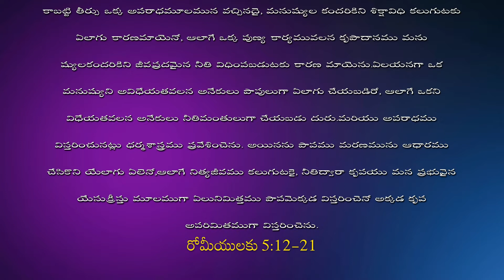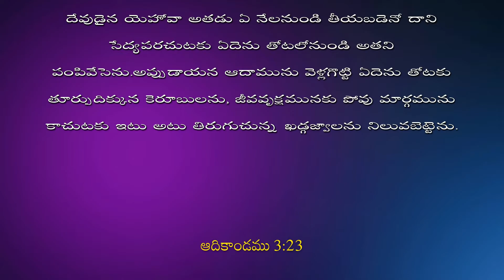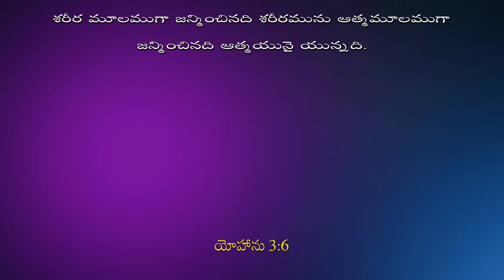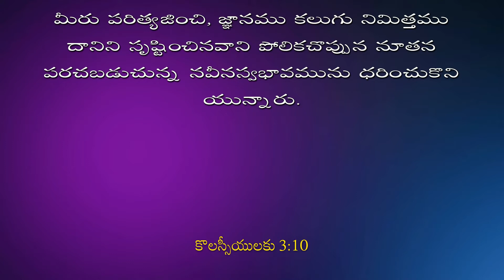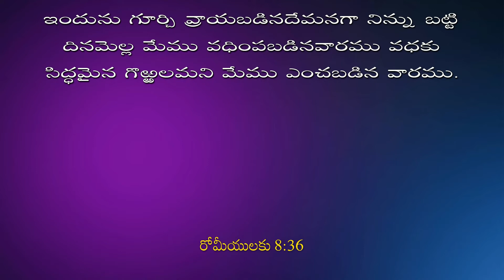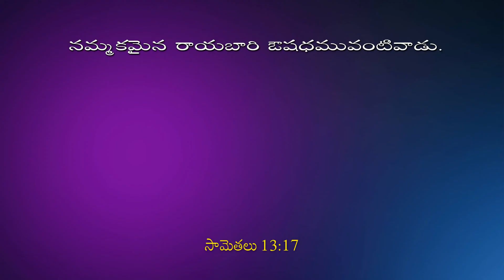నీతి ద్వారా ఏలు కృప జీవం...ధర్మశాస్త్రం ద్వారా ఏలు మరణం!